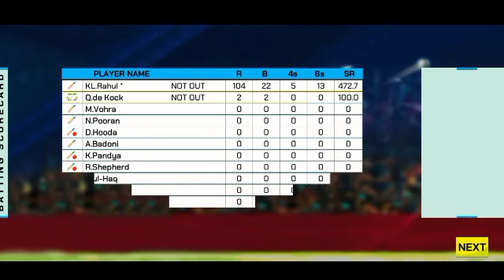LSG vs KKR 69st ipl match highlights, highlight 2023, ipl, Kolkata vs Lucknow 🔥